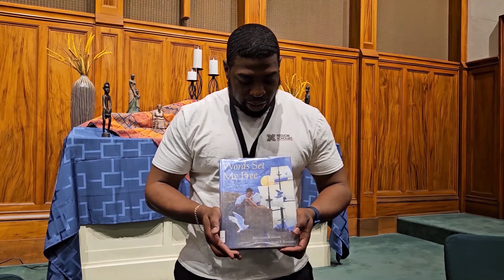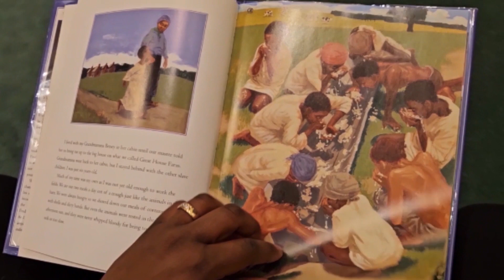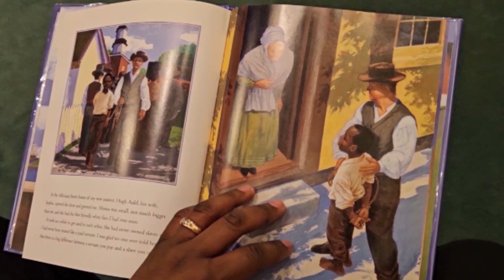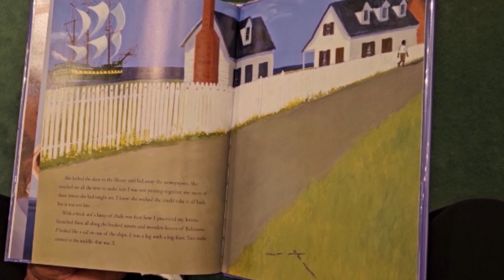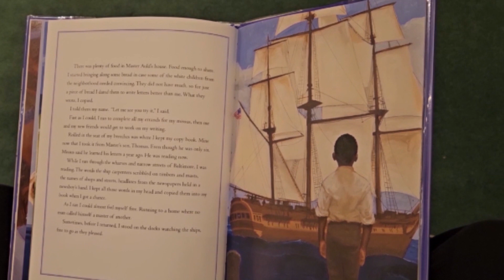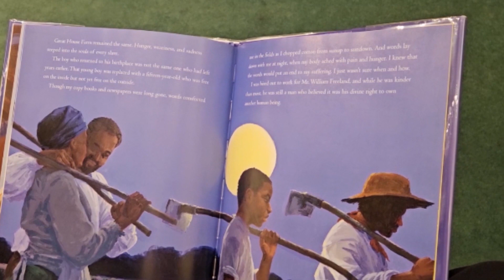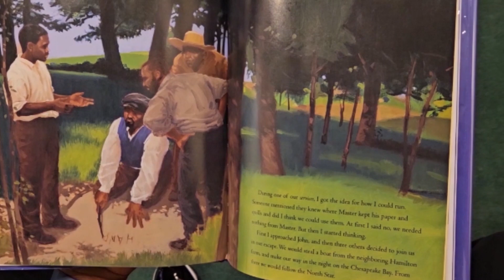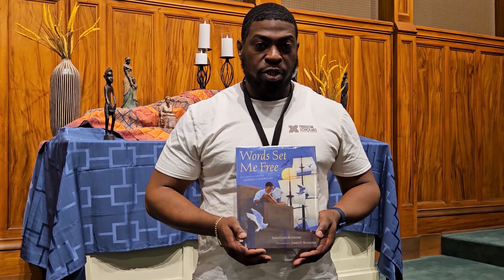Reading on the Roc – Black History Month 2024 – Week 3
“Reading on the Roc” for Black History Month 2024 – Week 3. Jeremy Smith reads “Words Set Me Free.”